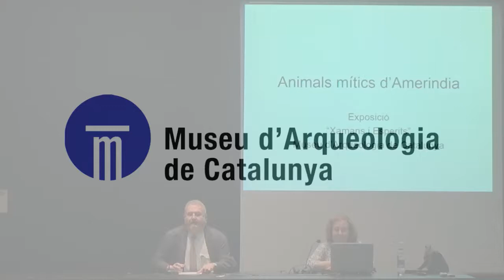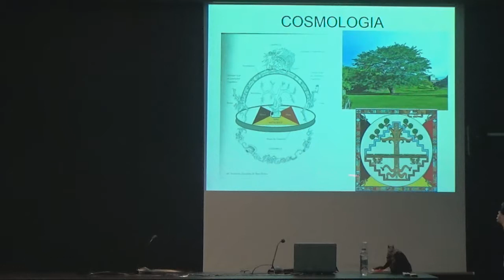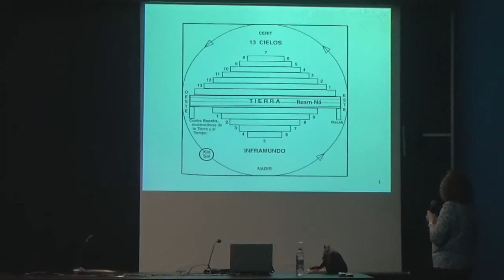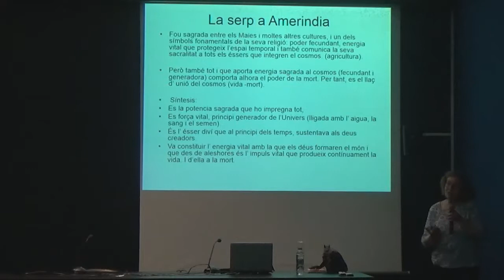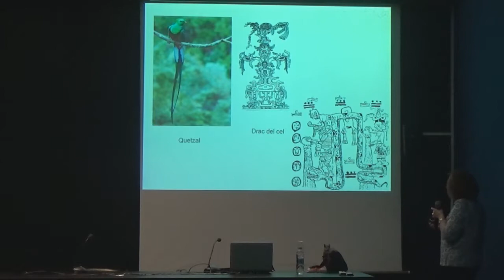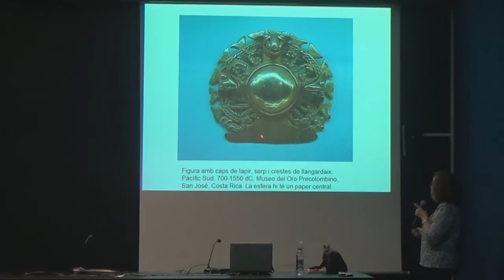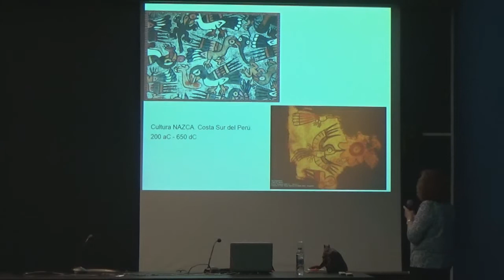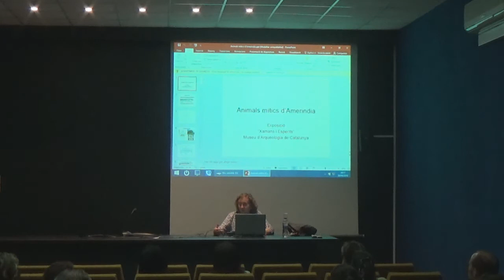Conferència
"Animals mítics d'Amerindia", a càrrec de la Dra. Victoria Solanilla (UAB).
Quan estudiem les creences a l'antiga Amèrica (Ameríndia), trobem un seguit d'animals que es consideren mítics. Parlarem del jaguar, la serp i l'ocell rapinyaire, principalment; i veurem els seus atributs, característiques i particularitats com a éssers mítics, aixií com les seves representacions.